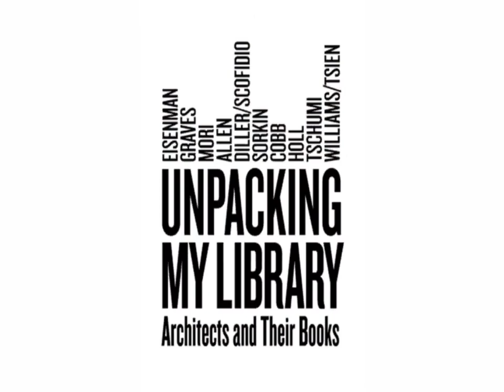Toshiko Mori Interview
An interview with Toshiko Mori about books and book collecting. Part 3 of 10 of the exhibition "Unpacking My Library" at Urban Center Books